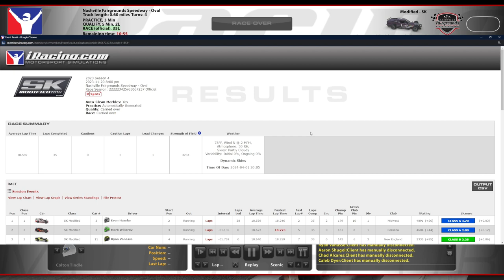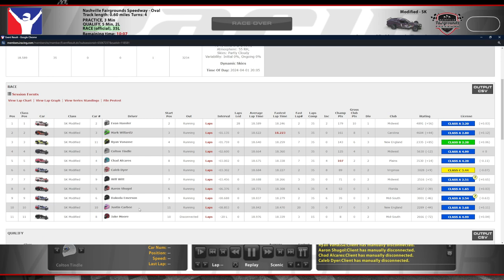SK Modified @ Nashville Fairgrounds - Dodging via Apron - iRacing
Now that I think about it, I'm probably very lucky I didn't wreck myself turning down there.

Chapters:
0:00 Qualifying
6:28 Race Start
17:03 White Flag
18:18 Incidents
21:34 Race Results